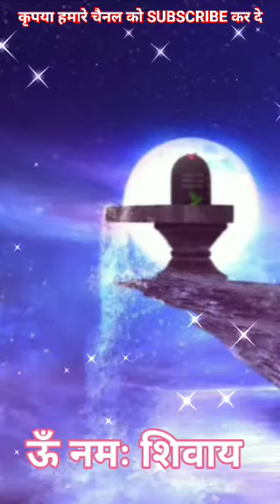🙏🙏शिव गुरू भजन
Song - Bhajan
Artist - Sunita yadav